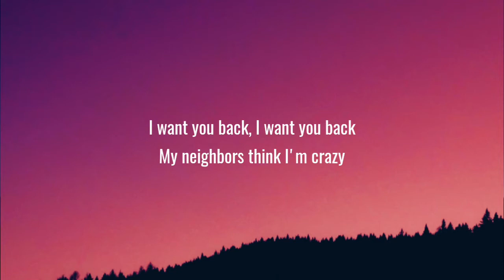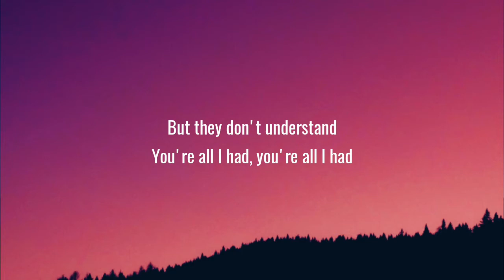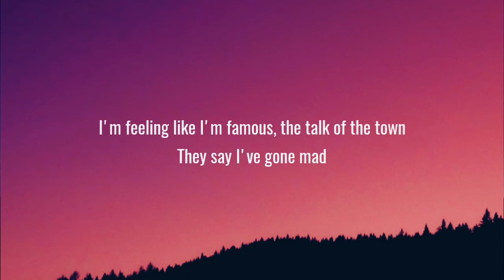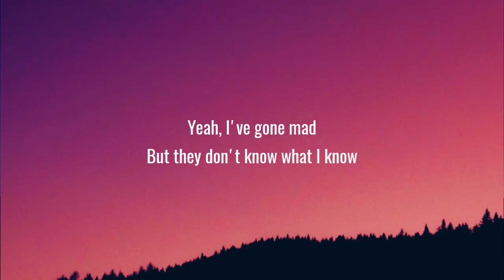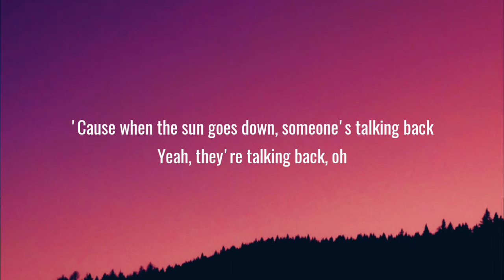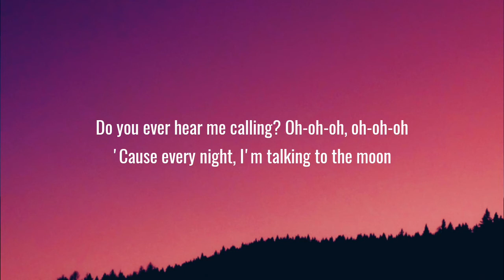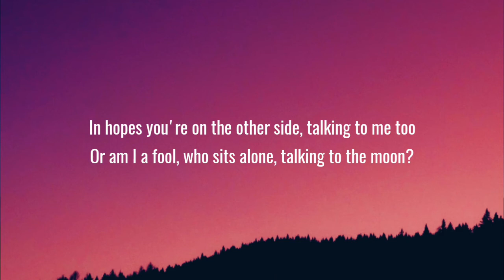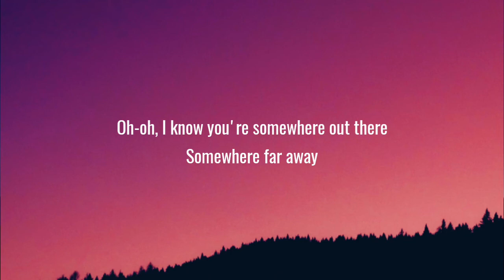Bruno Mars - Talking to the Moon (Lyrics)